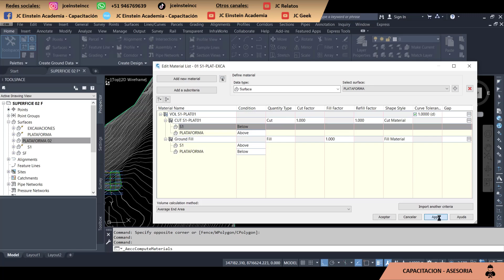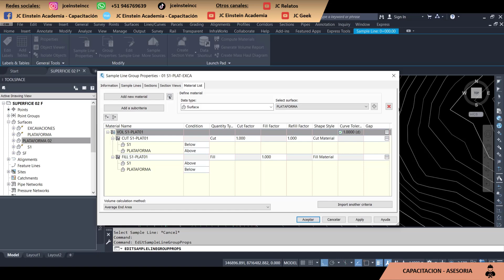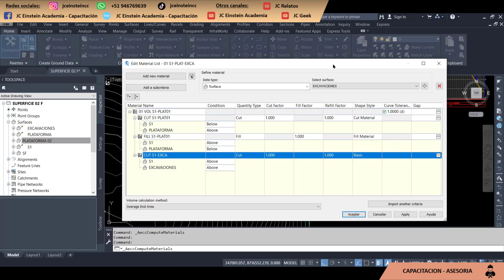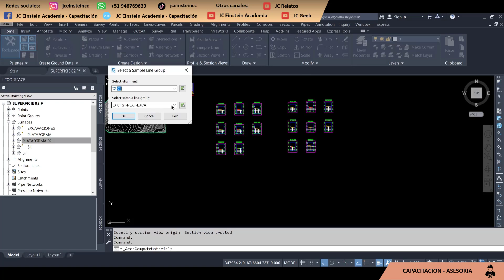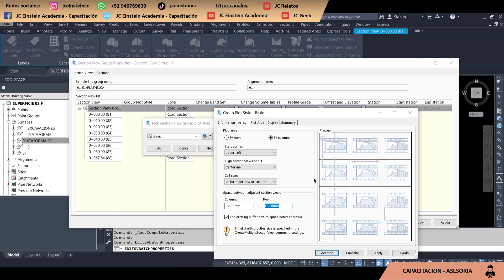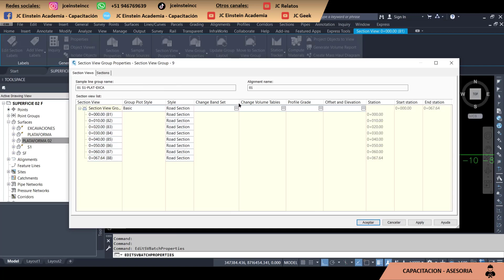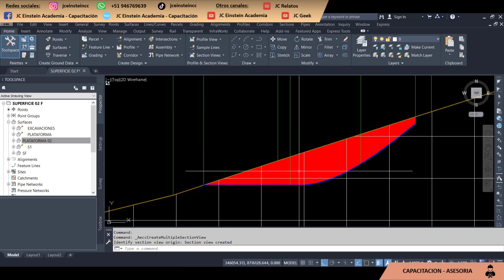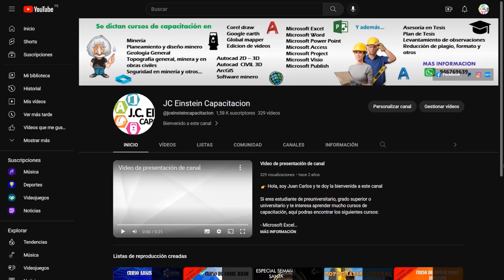PROYECTOS MULTIPLES parte 03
En este video veremos la sesion 01 de este curso, en donde veremos diversos proyectos en un solo dibujo, creacion de perfil, componer materiales y secciones transversales.

Si tienes alguna duda, siéntete en la completa libertad y contactarme